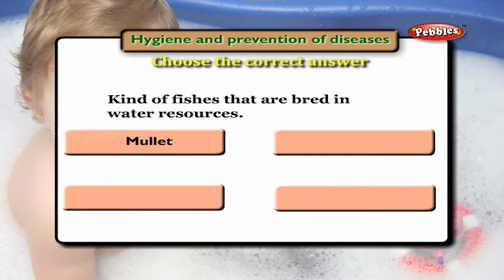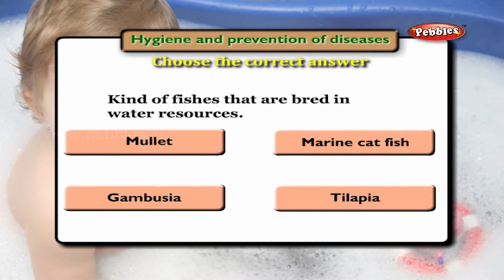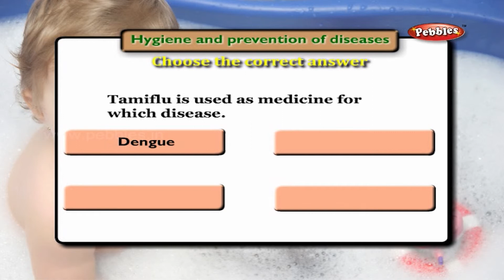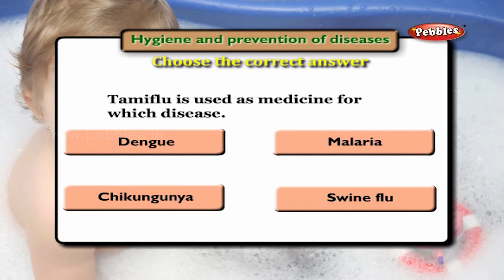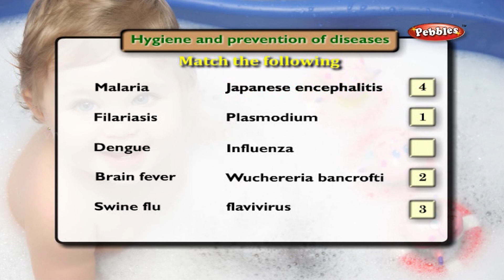Hygiene & Prevention of Diseases | 5th std Activities | Exercises and Activities | Learn Activities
Hygiene & prevention of diseases || 5th std Activities || Exercises and Activities|| Easy Way to Learn activities